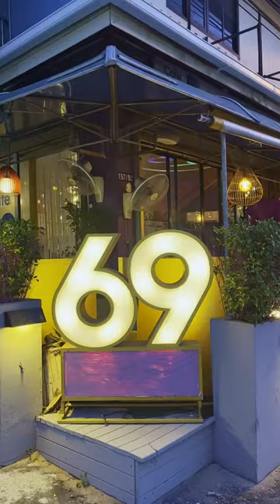Michelin Star Papaya Salad ⭐️⭐️⭐️ Best Food in Thailand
What an experience we had in Cafe 69 (Bophut, Koh Samui)!!! Check this papaya salad, it's Michelin star level for sure. Traditional papaya salad from Thailand, also known as "som tam," is a spicy and tangy salad made from shredded green papaya, tomatoes, garlic, chili peppers, and lime juice. It can also include peanuts, dried shrimp, or other ingredients. It is a popular dish in Thailand, and can be found at street vendors and restaurants throughout the country.

We are "Wander Feels", a family of four who loves to explore new places, try unique foods, and create unforgettable memories. Our latest adventure took us to the beautiful country of Thailand, where we plan to relax, eat, eat, eat and try to enjoy island life. In 2023 we will visit Bangkok, Koh Samui island, Koh Phangan, and Koh Tao. Enjoy your life and relax with us. 🌴